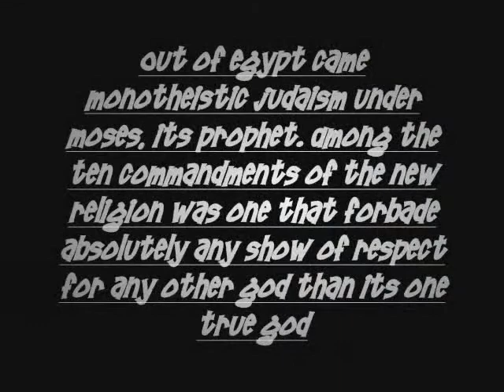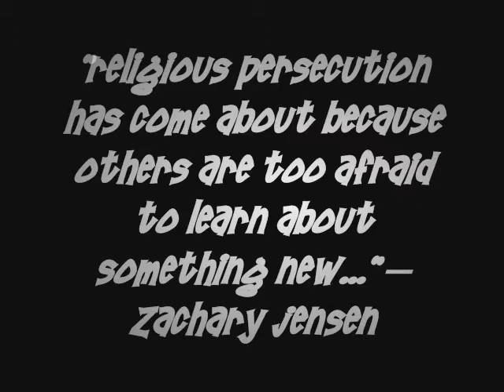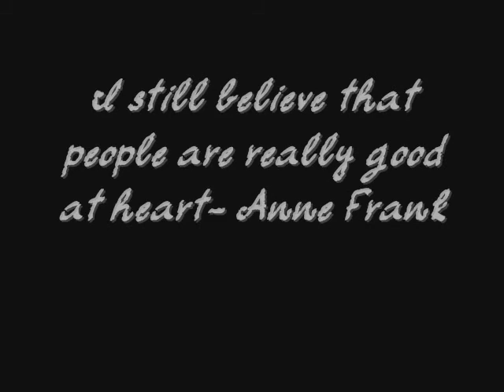Religious Persecution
A photo slide show dedicated to show the evils of persecution